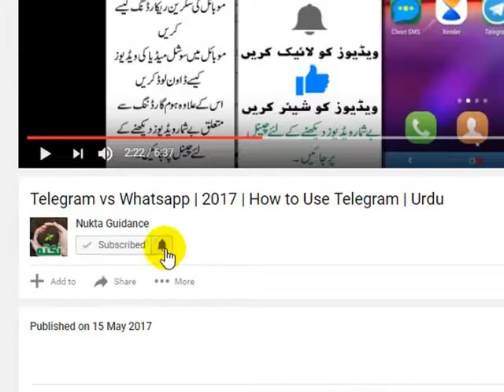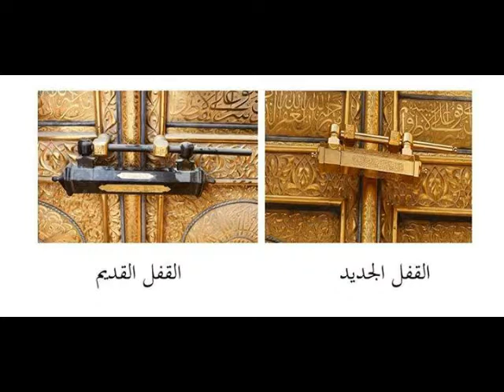Key of the Kaabah | a Story About Key of Kaaba (Emotional) | 2017 | Urdu Nukta نکتہ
خانہ کعبہ کی چابیوں بارے حیرت انگیز معلومات
مختلف امور سے متعلق گائیڈنس کی مختصراور زبردست ویڈیوز کے لئے سرخ رنگ کے بٹن پر کلک کرکے ہمارا چینل ابھی سبسکرائب کریں۔
زبردست لنکس
►►ہمارا ویڈیو بلاگ
►►اھم موضوعات کے اھم نکات پر مبنی کالمز